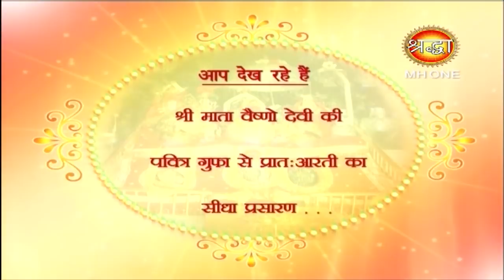Vaishno Devi Morning Aarti || माँ वैष्णो देवी प्रातः आरती || 24 March 2019 || Shraddha MH One